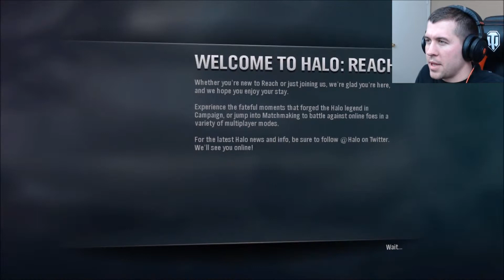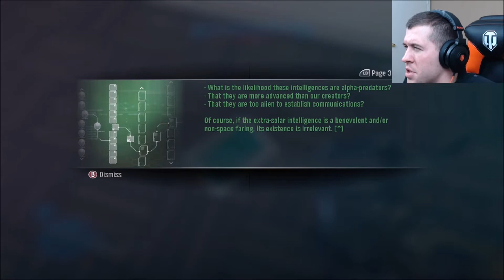Halo Reach Campaign (Lets Play) - Part 2 - Oni Sword Base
It's confirmed. The Winter Contingency is here and so are the Covenant. The invaluable Research outpost known as Sword Base is under siege by a Covenant Corvette and it's up to Noble team to ease the burden of Covenant infantry until a solution can be made to halt the bombardment and save Sword base!!

Source(s)